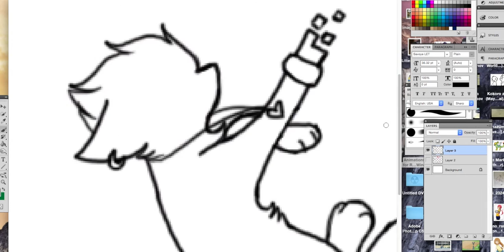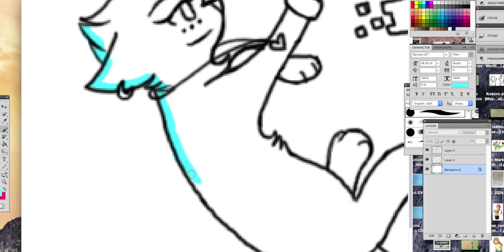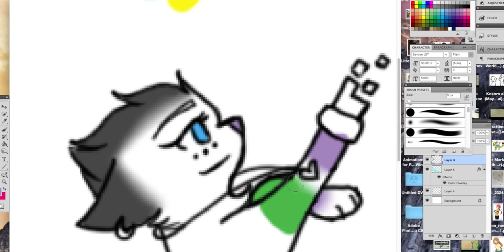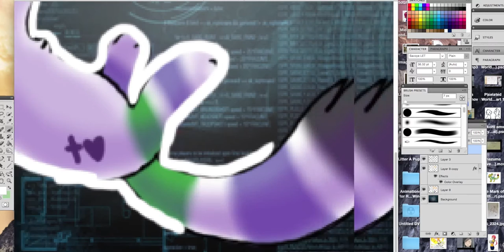Pixelated World (Speedpaint)